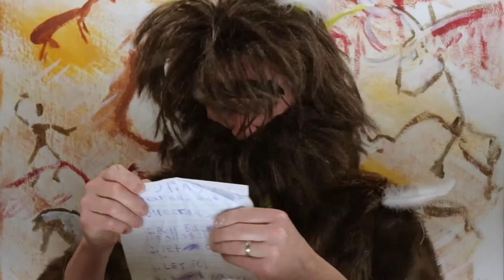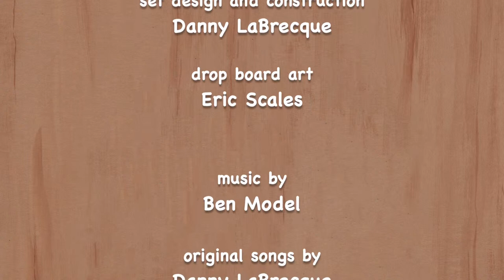Danny Joe's Tree House | S02 E6-10 | Social-Emotional Learning Through Play | Preschool | Listening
Danny Joe's Tree House is a kids' show that embodies the beloved form of retro children's TV classics while responding to the social-emotional needs of today's families. The series features a diverse community of real-life caregivers and a lively cast of puppets with Danny Joe, a kind and thoughtful preschool teacher who helps kids work through big thoughts, ideas and feelings.

2-06 Peep and Tweet
Today, we are practicing empathy and embracing silence as we check in on the little birds.
2-07 Imaginary Friend
Together, we practice self-regulation through pretend play when we are feeling overwhelmed.
2-08 Tubey or Not Tubey
Asking lots of questions can help us find answers! Tubey has some questions for Kinsgley about some of his behavior on the playground.
2-09 Speaking Up
It's always ok to ask a grownup for help when you think someone is about to get hurt or is hurting someone else.
2-10 Airmail
Ally tests out another invention in his quest to get Oops the Chicken to fly in the sky!